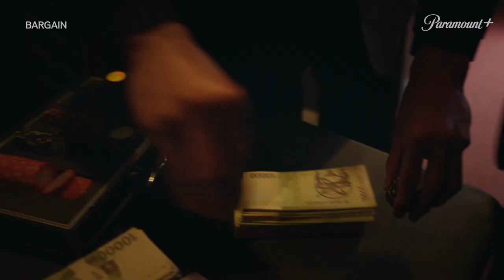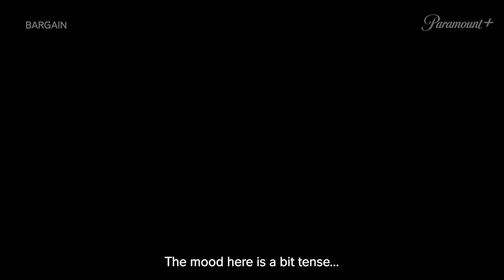BARGAIN Official Trailer (2023)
Bargain Starring Jeon Jong-seo, Jin Seon-kyu, Lee Joo-young.

Plot - No Hyung Soo visits a motel room to see Park Joo Young. He is pleased with her appearance and happy to pay for her services, but a surprise is waiting for No Hyung Soo. He is soon surrounded by people who have come to buy his organs. They bargain over the price of his organs with Park Joo Young conducting the auction, but an earthquake suddenly occurs. Within the collapsed building, they struggle to survive.